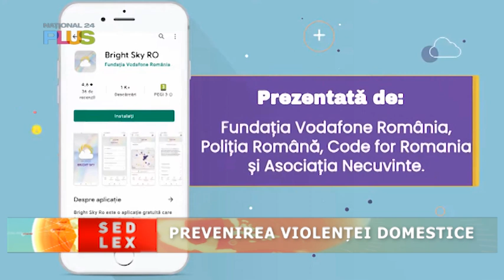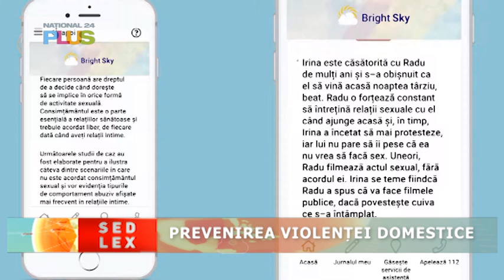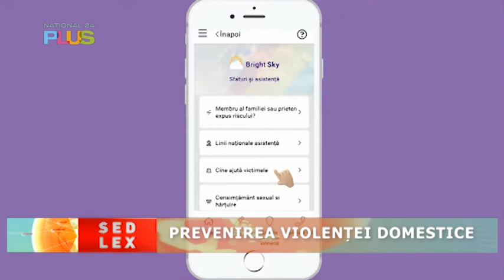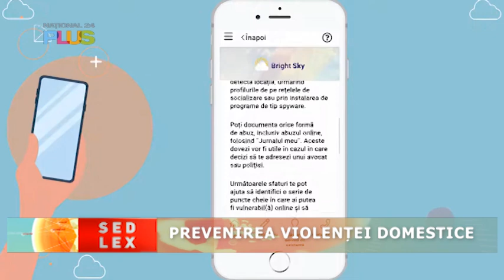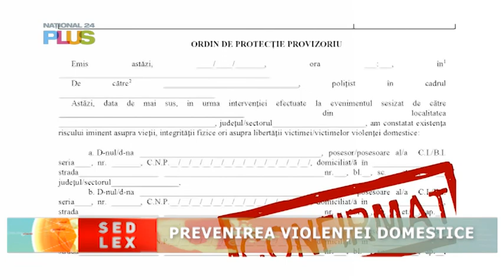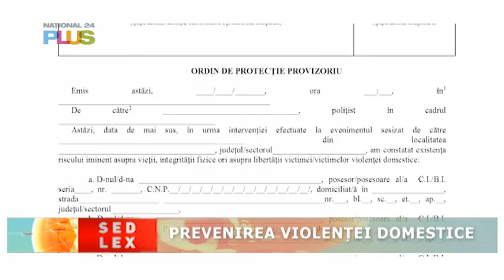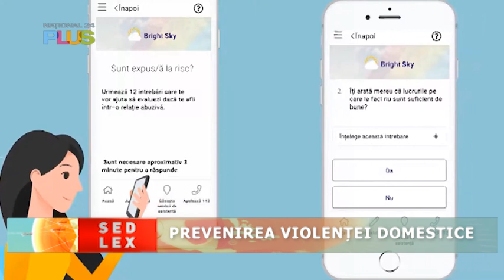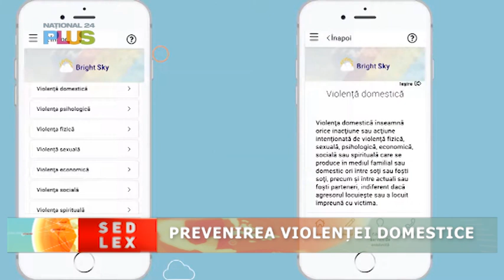Sed Lex - 27 iulie 2024